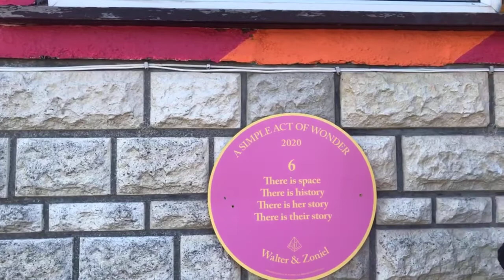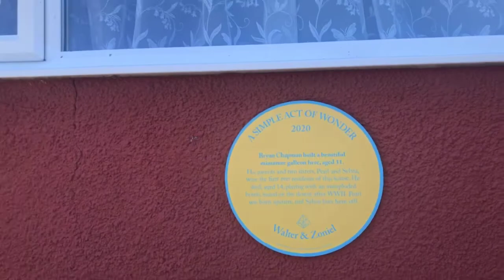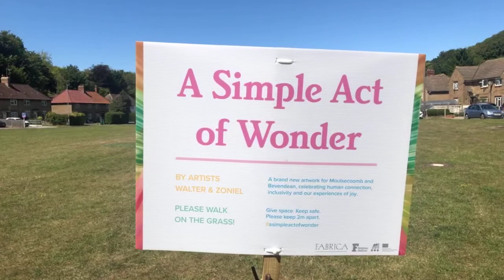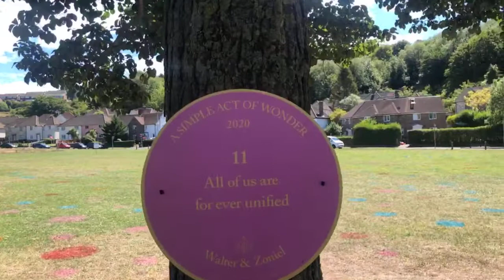Walter & Zoniel - A Walking Tour of 'A Simple Act of Wonder' in Moulsecoomb and Bevendean.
Join artists Walter & Zoniel for a recorded walking tour of Moulsecoomb and Bevendean through the artworks they’ve created for their current exhibition 'A Simple Act of Wonder.' which comprises of a colourful trail of temporary works on residents’ homes, community centres and a major outdoor art installation.